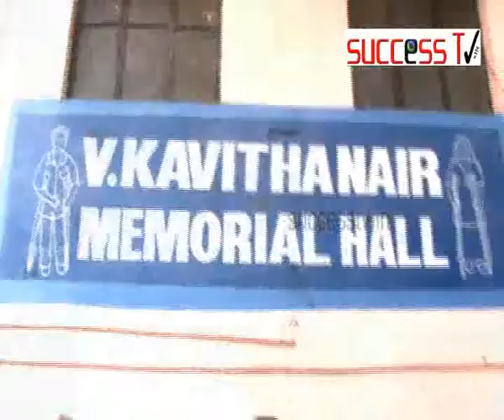Guild of service